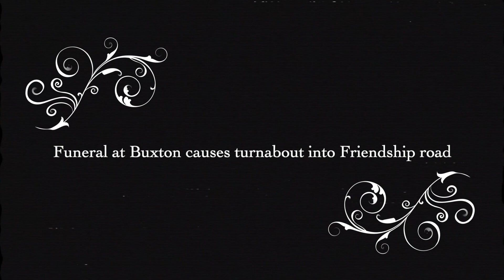A Wedding And A Funeral 🇬🇾 BUXTON GUYANA 2023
📍Guyana 🇬🇾